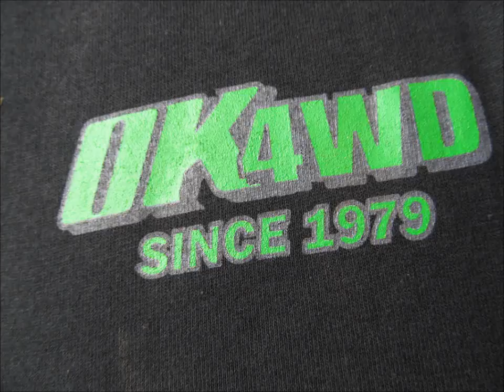BIG GREEN CHEVY MUD TRUCK/NUMIDIA MUD BOG /9-1-13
TRUCK RAN     "FOR FUN ONLY"     NOT IN COMPETITION    @ THE OK4WD SPONSORED MUD  BOG /NUMIDIA/9-1-2013   ---  OPPOSITE WAY THROUGH THE 500' U SHAPED BOG